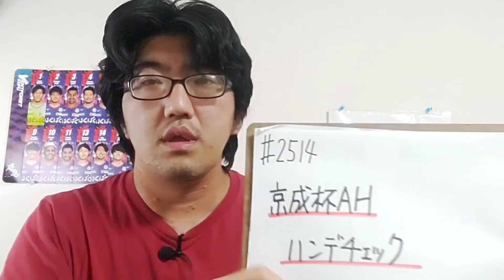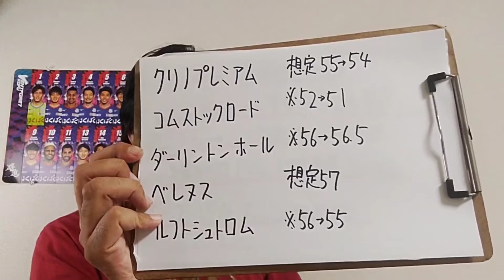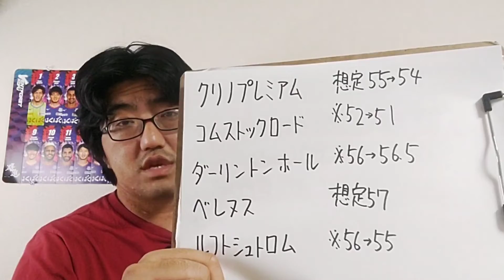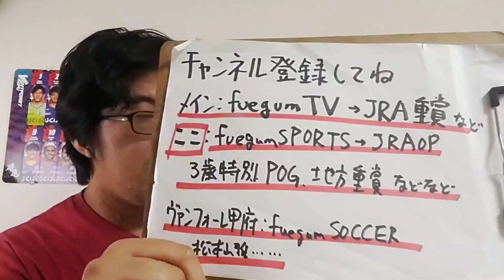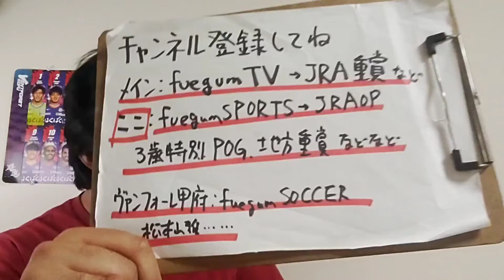【ハンデチェック】京成杯オータムハンデ(日曜中山11R)ハンデチェック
クリノプレミアム
コムストックロード